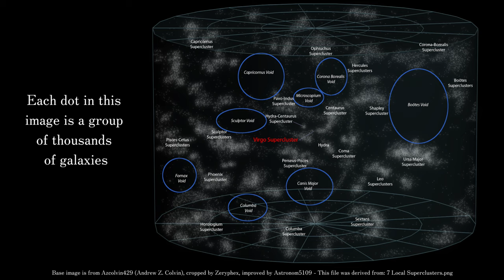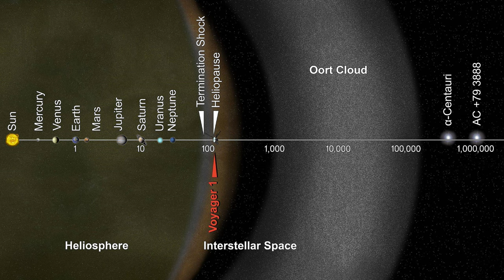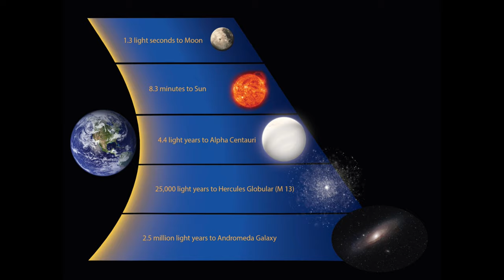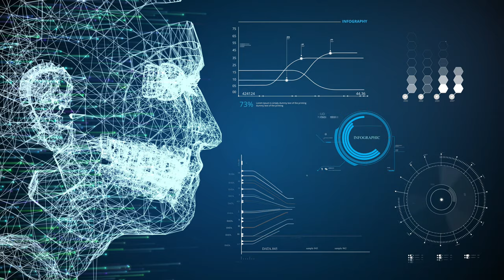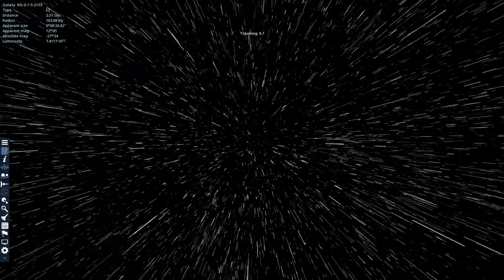Why Space is an Absolute Nightmare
Science fiction is full of terrifying creatures, gods, and aliens, but space doesn't need fictional entities to horrify us.
I'm a horror writer and space fanatic. I've written over a dozen stories exploring the most horrific concepts that hold our minds hostage at night, and I plan to bring them to life here on this channel. You can expect narrated and voice-acted horror stories as well as video essays breaking down the most troubling concepts humanity can face.

0:00 - Intro
1:10 - Encounter
2:34 - Cosmic Horror
4:05 - Fear of the Sky
5:28 - Gas Giants
10:12 - The Worst Creation of Nature
13:27 - The Vastness of Space
18:14 - Space Engine
20:29 - Conclusion